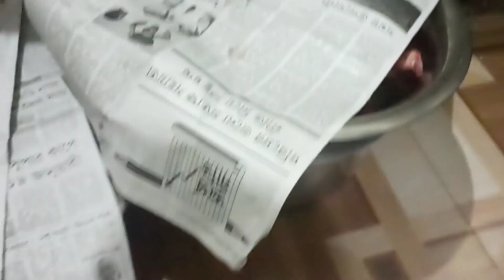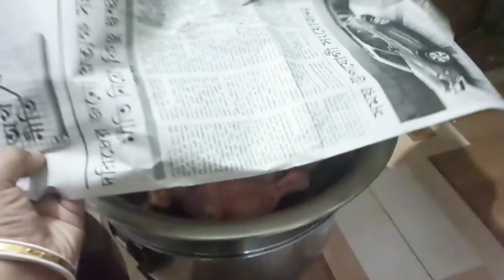Tozor 5th b'day special vlog🥳🎂🎁🎉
Tozor 5th b'day special holo big celebration🎉 || Tozor b'day te roilo jomjomat menu😋 || YouTube dekha husband korlo akdom professional decoration || Sobai mile korlam jomiye moja || Tozor 5th special vlog🤗 ||